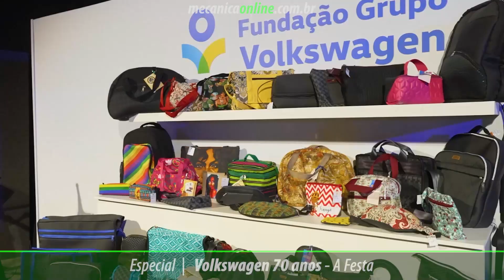Volkswagen 70 anos - A festa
Todo brasileiro tem uma história com um Volkswagen. Essa foi a frase que a Volkswagen mais usou em sua comemoração dos 70 anos de Brasil. Eu fui até São Paulo e participei desse momento tão especial que fica marcado por vários momentos.

E eu vou começar pelo final, tão comentado desde seu lançamento, a campanha de 70 anos da Volkswagen que inovou ao promover o encontro entre Elis Regina – mesmo após 40 anos do seu falecimento e Maria Rita, sua filha, por meio da inteligência artificial, realidade em diversos setores e que impacta diretamente o dia a dia de milhares de brasileiros, mesmo que eles não saibam disso.

No vídeo a tecnologia "Deepfake" foi utilizada para trazer Elis Regina para 2023. Nesta viagem no tempo, ela se encontra com a sua filha, que celebra 20 anos de carreira.

Toda esta história é movida pelos veículos da Volkswagen, da icônica Kombi até o atual ID.Buzz, ou poeríamos chamar de Kombi elétrica?

O vídeo não segurou a emoção dos 5.000 convidados no Ginásio do Ibirapuera, que, de alguma forma, viram uma conexão entre Elis Regina e Maria Rita, que ficou muito emocionada também. Esse foi o conceito por trás da campanha de 70 anos da Volkswagen no Brasil, utilizando o que há de mais moderno na tecnologia para promover um “encontro emocionante” de duas gerações.

E já que o Novo sempre vem, como diz a música, vamos falar de Mecânica Online®!

Para comemorar os 70 anos no Brasil a Volkswagen traz ao país os seus primeiros veículos 100% elétricos: ID.4 e ID.Buzz. Os lançamentos fazem parte de uma promessa pioneira na indústria automotiva: zerar a emissão de CO₂. Os modelos serão comercializados ainda neste trimestre, mas apenas por meio de assinaturas e preços a anunciar.

A primeira fábrica da Volkswagen foi estabelecida na Alemanha, em 1937. Em seguida, a marca expandiu, tendo o nosso país como o primeiro destino de sua produção internacional.

Ao comemorar sete décadas de atuação no Brasil a Volks relembrou o início modesto, em 23 de março de 1953. Apenas 12 funcionários montavam carros importados da Alemanha num galpão na rua do Manifesto, bairro paulistano do Ipiranga. Em quatro anos produziram apenas 2.268 Fuscas e 552 Kombis.

A fábrica em São Bernardo do Campo (SP) que iria se tornar a maior do Brasil em um só terreno, começou a produzir a Kombi com 50% de índice de nacionalização em 2 de setembro de 1957.

Em 3 de janeiro de 1959 o Fusca começou a ser produzido à margem da Via Anchieta. Até 1986 foram 3,1 milhões de unidades, o que nenhum modelo no País havia alcançado até então.

Depois, mais três unidades: Taubaté (SP), em 14 de janeiro de 1976; São Carlos (SP) exclusiva para motores, em 12 de outubro de 1996 e São José dos Pinhais (PR), em 18 de janeiro de 1999.

Até maio passado a VW produziu 25 milhões de unidades, das quais vendeu internamente 21 milhões e exportou 4 milhões.

Serão lançados 15 produtos (incluindo versões de modelos existentes, híbridos flex e elétricos) até 2025, dos quais sete já estão nas ruas.

A marca foi uma das primeiras a ter engenharia própria no Brasil, seguida pelo centro de desenvolvimento, pesquisa e design (1965), além de laboratórios de segurança veicular (1971), de emissões (1977), de realidade virtual e aumentada (2018).

O presente está ligado ao Centro Rumo ao Zero de emissões, inaugurado ano passado e focado em tecnologias de baixa emissão de CO2 como híbridos flex e plugáveis e mais para frente, elétricos.

Não é difícil demonstrar a importância da Volkswagen e da sua atuação no Brasil. Ao longo dos 70 anos de existência, sempre existiu a preocupação com o aumento de empregos, renda e fomentação de inovações tecnológicas, dentro e fora da indústria automobilística.

Ah, voltando a falar da festa de comemoração, depois de toda emoção, Ivete Sangalo subiu ao palco para carregar a energia de todos com muita animação.

Esse é o canal de vídeos do portal Mecânica Online®.
Mecânica do jeito que você entende.

@Mecânica Online
@Auto Especialista com Tarcisio Dias ​